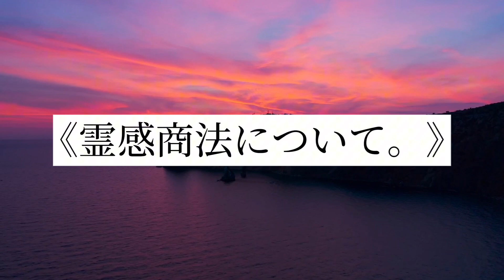霊能者がボソッと語るスピリチュアル。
コメント、
とても喜びます🤤
よろしくお願い致します🤲🙇‍♂️
使用画材：なし
月間1万回以上読まれる霊能者一真のブログ
セッションはこちらから。
絵画販売中
耳だけで聞ける一真のラジオ
絵画の写真,詩、生きることに役立つ情報を発信Instagram